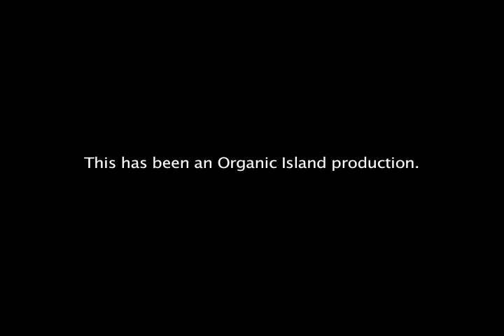Grabbity - The Gravity Trailer Done with a Rabbit and an Upturned Wok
Visit Organic Island at All Seasons Place, Wireless Road, Bangkok,